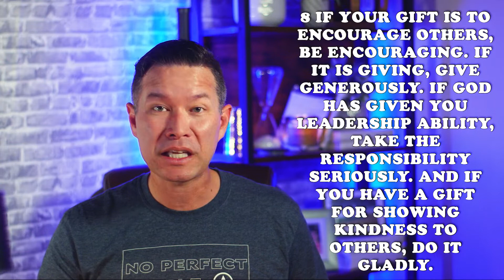Wednesday Word - Romans 12:1-8